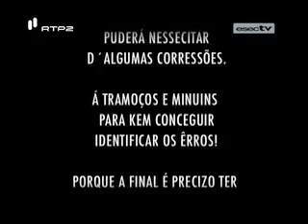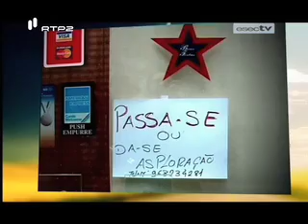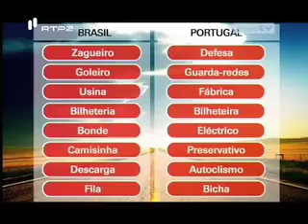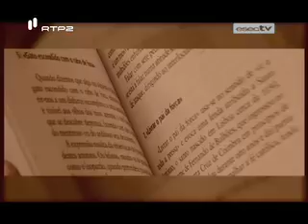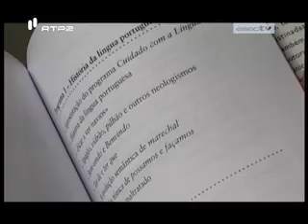Cuidado com a Língua!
Cuidado com a Língua! é o nome do programa da RTP que dá agora título ao livro de Regina Rocha e José Mário Costa.
O jornalista José Mário Costa é o autor deste programa e conta com a colaboração da professora Regina Rocha que é responsável pelas questões do português.
O livro que será apresentado na FNAC em Coimbra no dia 20 de Novembro surge como um complemento ao programa, onde podemos encontrar explicações mais alargadas dos temas apresentados. O livro inclui ainda um DVD com a primeira série de 13 programas.
Para responder a dúvidas ou simplesmente para satisfazer algumas curiosidades este é um livro que o pode ajudar a ter mais Cuidado com a Língua!